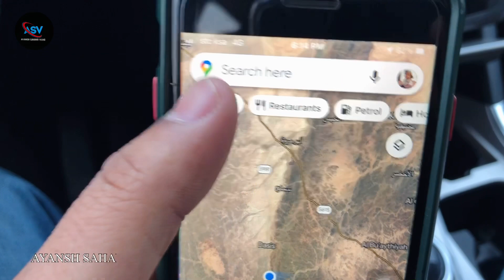सऊदी में और कितना शादी करेगा दादा || Please 🙏 1K Support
How much more will grandfather marry in Saudi